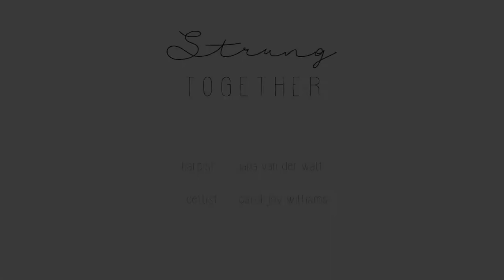Strung Together - Summer 78' from 'Good Bye, Lenin!' by Yann Tiersen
Strung Together is Jana van der Walt on harp and Carol Williams on cello. Perfect for guest arrivals, ceremonies and pre-drinks, this duo is happy to perform well-known classics as well original material. With the addition of guitar and vocalist, they make a great band for pre-drinks.